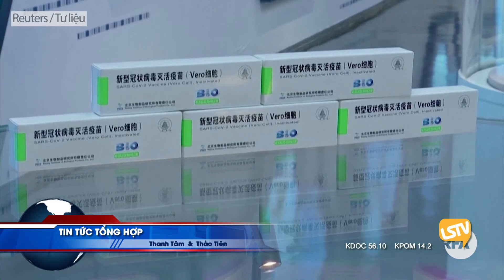TIN TỨC TỔNG HỢP LSTV (09/30/2021) Phần 1